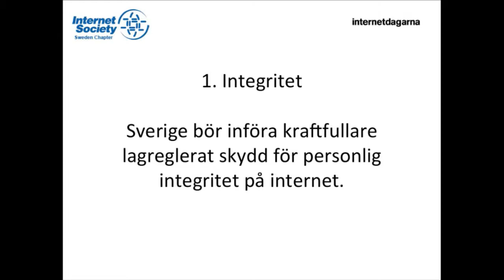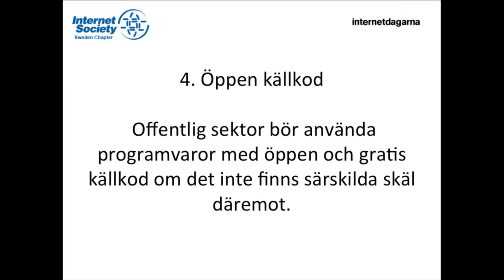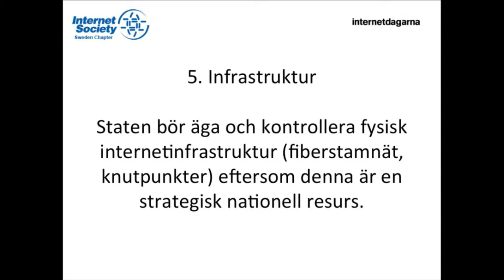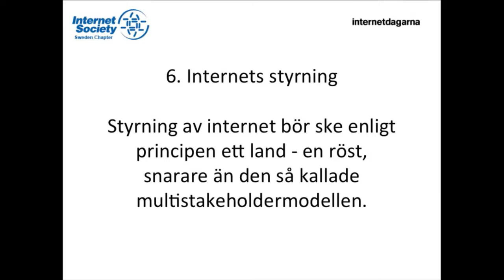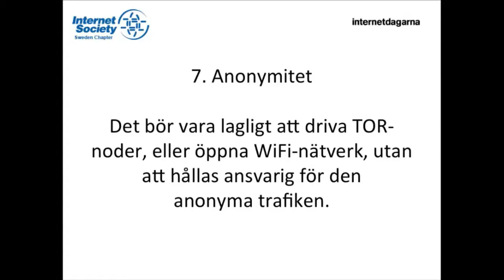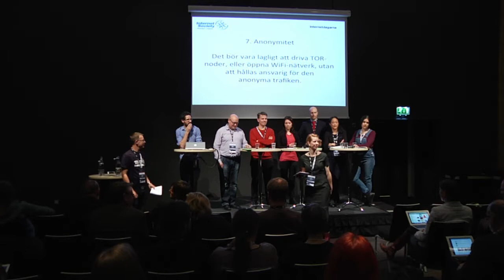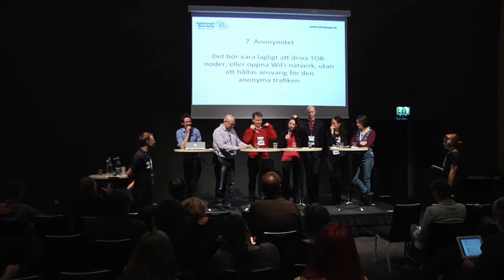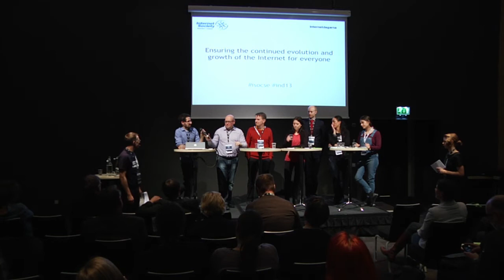IND13 - Orientering i det nätpolitiska landskapet